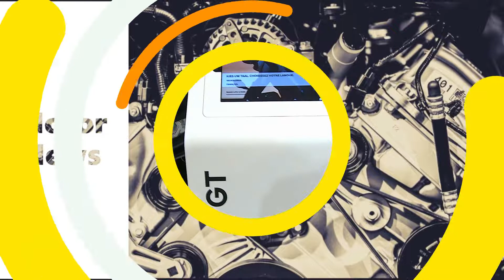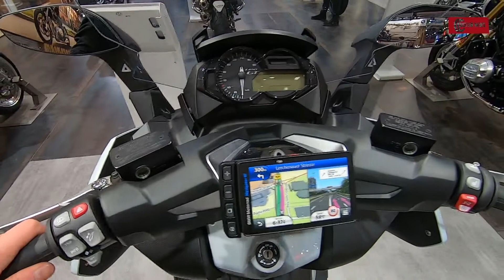BMW's 5 Trending Scooters For 2020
BMW Urban Mobility Transport Scooters For 2020

BMW C400GT
Engine - 4 Stroke / Water Cooled 1-Cylinder
Alternator - 3Phase Generator 316w
Power - 34 HP / 7.500
Torque - 35 NM / 6.000 RPM
Starter - 500 Watt
Fuel Consumption - 3.5-100 KM
Top Speed - 139 KM/H
Price - At $9.950

BMW C400X
Starter - 500 Watt
Price - At $8.650

BMW C Evolution
Engine - Electric Engine (Motor)
Power -  48 HP (35 kW) / 4.650 RPM
Torque - 72 NM 53 lLB-FT / 4.650 RPM
Range  - 99 Miles
Recuperation - Automatic recuperation (Coasting & Braking)
Top Speed - 80 MP/H
Price - At $13.995

BMW C650GT
Engine - 4 Stroke/Water Cooled / 2-Cylinder
Alternator - 508 W / 3-Phase Generator
Top Speed - 180 KM/H
Price - At $13.195

C 650 Sport
CO2 (wmtc) - 106.5 G/KM
Price - At £10.370